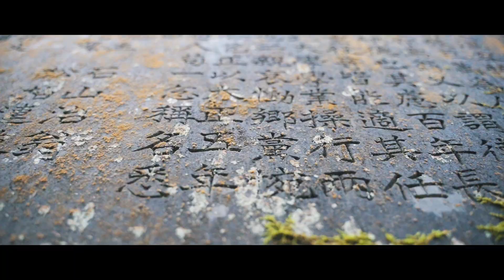Koya San Cinematic Vlog - Wakayama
My first travel to Wakayama Prefecture.
Escape the bustling city and take a spiritual vacation at Mt. Koya (Koya San / 高野山).
A different kind of experience, a different kind of adventure.